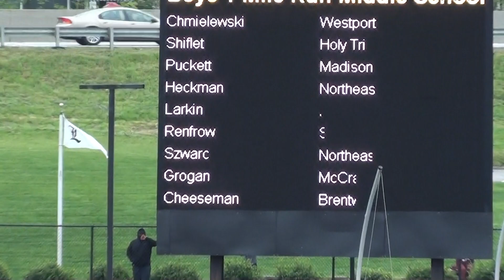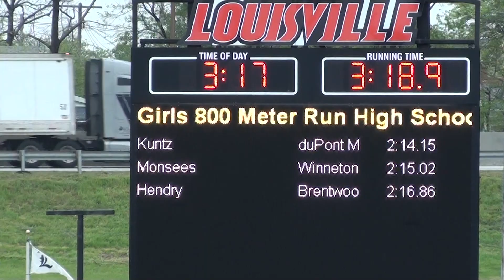2015 0424-25 - MHS Track - Eastern Relays Girls 800m - 00023.MTS